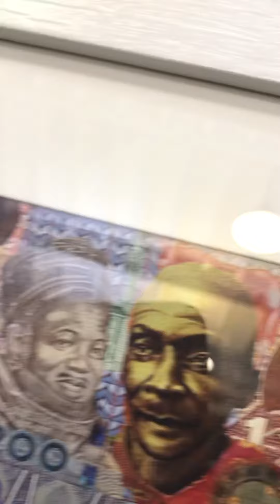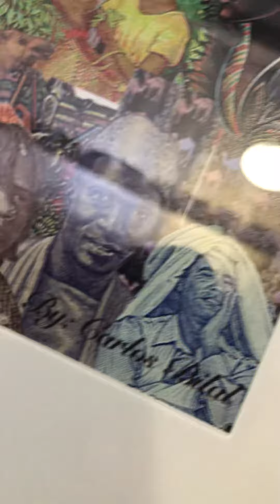Carlos Bilal art in motion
Brief look at Carlos Bilal’s new art pieces art blackart painting acrylic framedart artist }visualartist